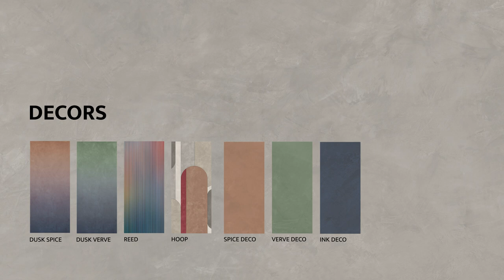JOIN - Suits you better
The design idea is to combine the modernity of cement with the elegance of resin in one product. Here is a collection of premium-quality porcelain. Smooth surfac-es and versatile use.